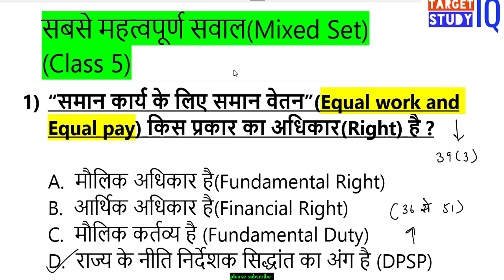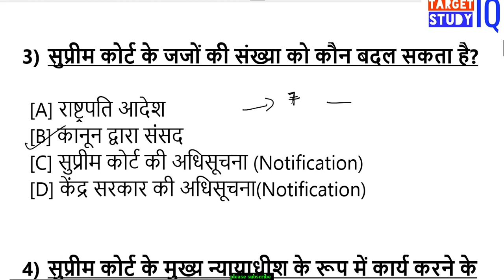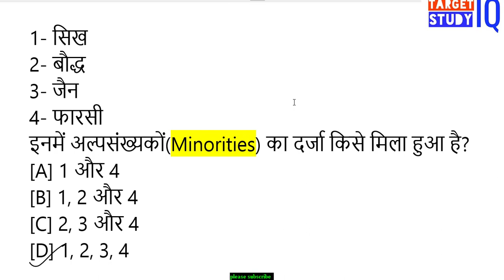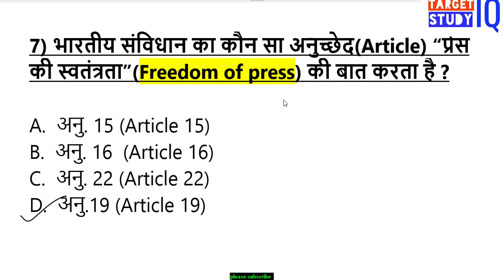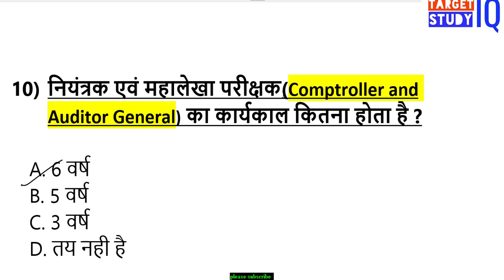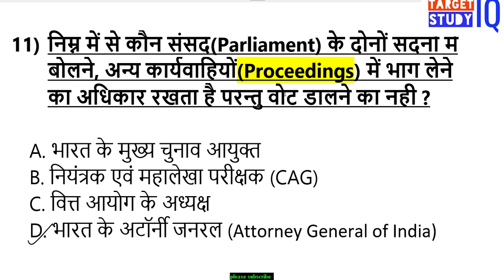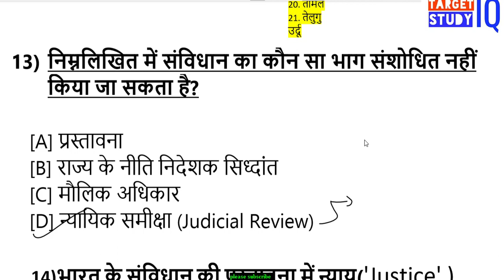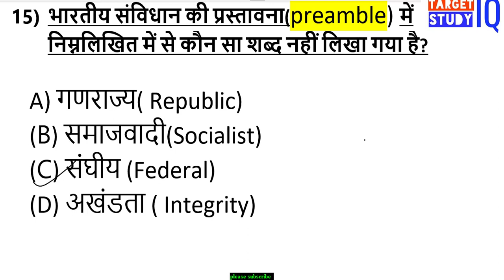Polity Most importsnt MCQ for RRB Group-D and RRB NTPC / Polity Latest 2020 MCQ / Question Answer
अगर आप Direct Phone pe or Paytm से पेमेंट करना चाहते है  तो -

Phone pe -    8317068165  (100 Rs )
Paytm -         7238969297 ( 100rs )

सिर्फ वो लोग पेमेंट का स्क्रीनशॉट मेरे व्हाट्सअप पर भेजे जो Direct phone पे से या paytm से पेमेंट करेगे ।
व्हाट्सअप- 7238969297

दोस्तों Monthly Current Affairs के PDF निचे लिए है